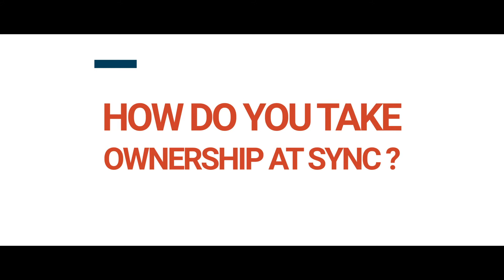Work Hard Play Hard